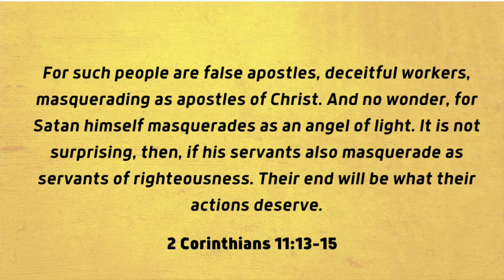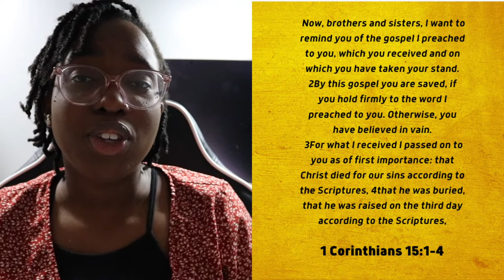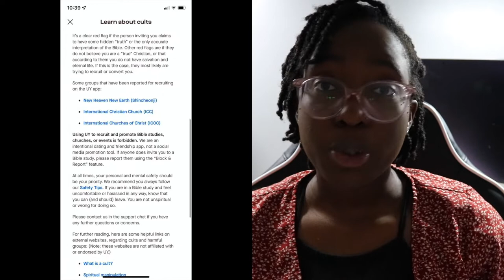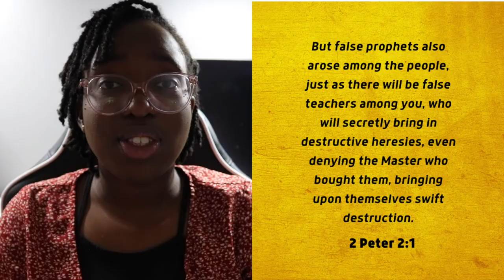Identifying the Deceitful Part 1| Beware Shincheonji Members are Everywhere | Cult Awareness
From a random stranger that strikes a convo with you in a coffee shop to your coworker telling you about their faith, or even to a family member or friend asking about your spiritual journey, there’s a possibility that they are part of a religious cult and are trying to recruit you to join their group. These are the people (false apostles, false teachers, false prophets, deceitful workers) God has warned us about many times in His word.

In these last days, before the coming of our Savior Jesus Christ. It is very important that we are educated about religious cults and their tactics. So we do not fall prey to the devil and are led astray from God. We need to be on guard. We need to pray for discernment and depend on the Holy Spirit to guide us.

I’m not sharing this so you live a life of fear or become so skeptical that you can’t freely hold a conversation. No, I’m sharing this so you are aware and can easily identify when you are being recruited into a cult.